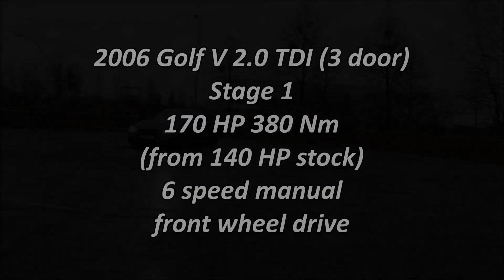POV VW Golf V 2.0 TDI 16V Stage 1 170 HP BKD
POV drive with:
2006 VW Golf V
2.0 TDI 16V turbo diesel engine (BKD)
170 HP
380 Nm
6 speed manual transmission
front wheel drive
2/3 door
1356 kg
0 - 100 km/h: 7.6 sec
50 - 150 km/h: 13.3 sec

The interior will look like new and it lasts several months:

I use this action cam:
- very good price
- 4K / waterproof / wifi
- a lot of accessories
And this head strap camera mount: